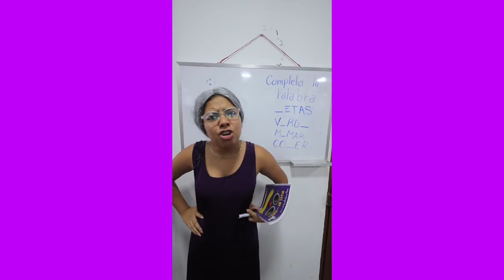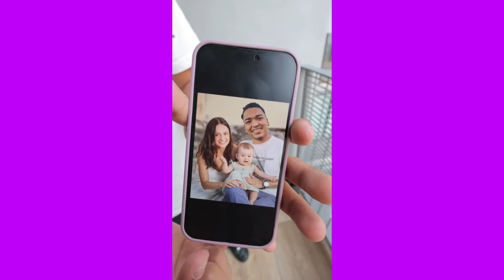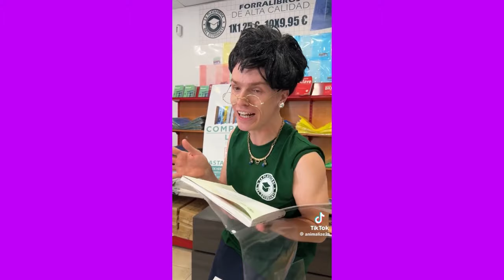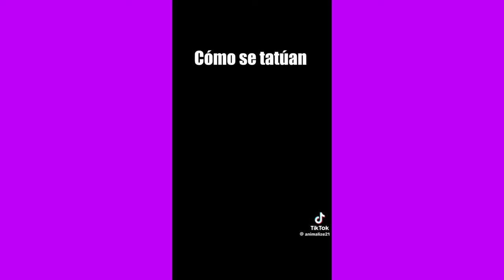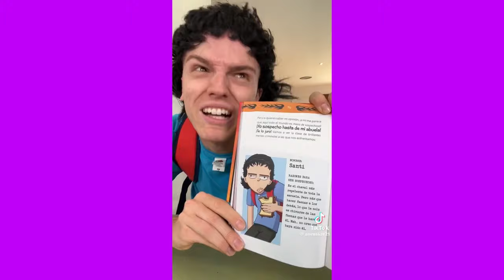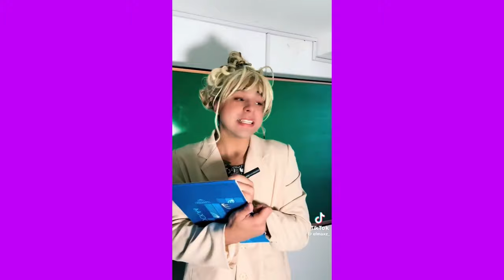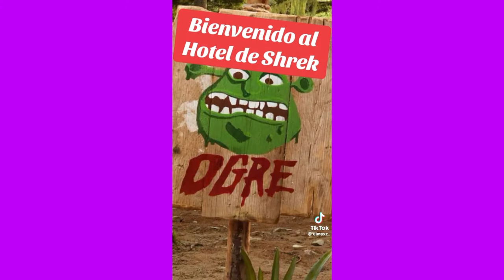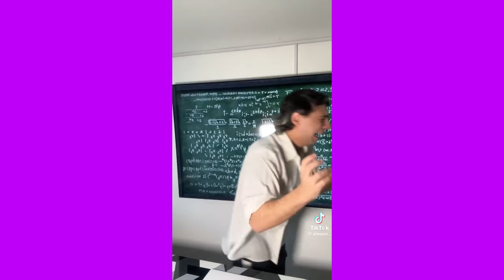A LARIN LE TOCO LAVAR A MANO 🤣| NUEVOS VIDEOS DIVERTIDOS DE LARIN Y SUS AMIGOS DE TIKTOK 😸